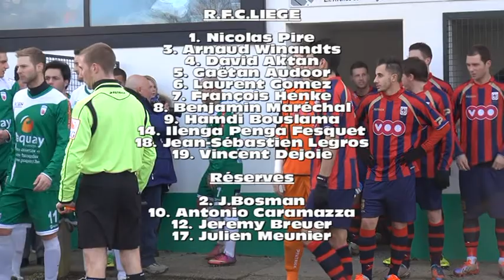Résumé Faymonville RFC Liège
21ème journée de promotion D la lanterne rouge Faymonville reçoit le leader le R.F.C.Liège